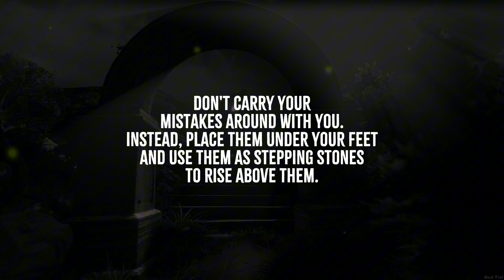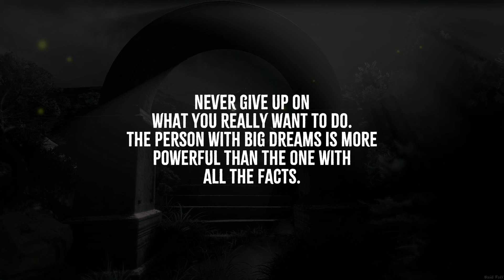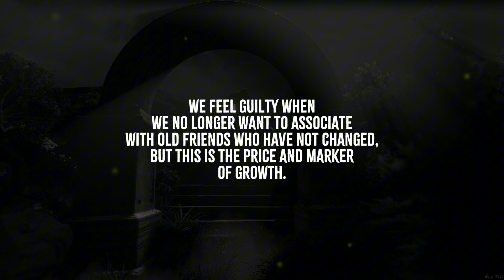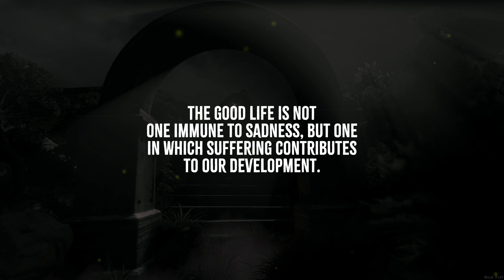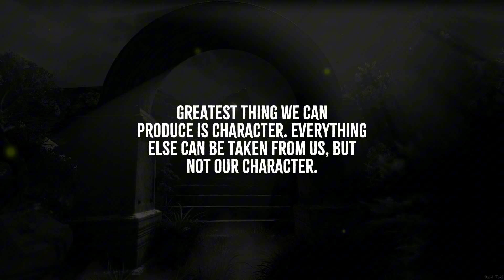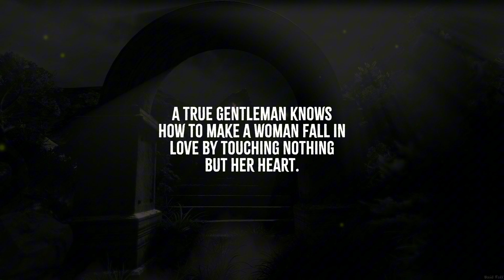When A Person Suddenly Stops Giving You Importance It Means.. |Psychology Quotes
Amazing Psychological Facts On Love and Human Behavior
Psychology Facts
Life lessons
Motivational quotes
Psychology_Quotes
most important life lessons
psychological quotes about life
psychology quotes
psychology facts about human behavior
Quotes
Life lessons
human psychology